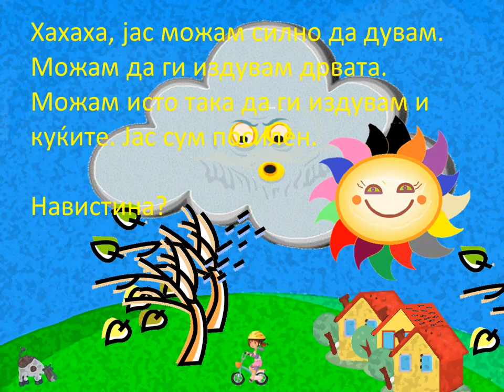СОНЦЕТО И ВЕТЕРОТ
Сонцето и ветерот e преработена од истоимената приказна од Езоп. Слушајте и читајте додека 4 годишната Миа раскажува.